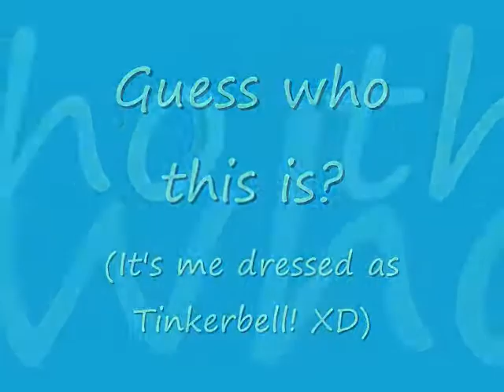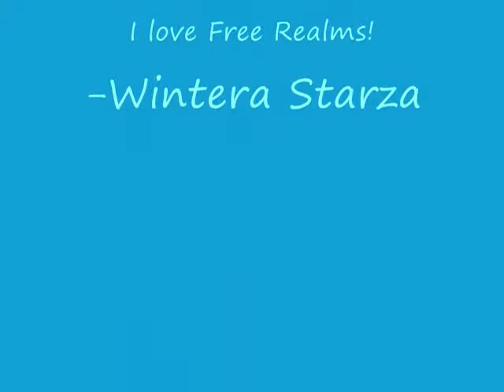My Free Realms and I!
Hey YouTubers! This is a video I made about my Free Realms and I! Hope you like it! Add me as a friend on Free Realms; my name is Wintera Starza! :D See ya there!

-Wintera Starza (KIDUStars)